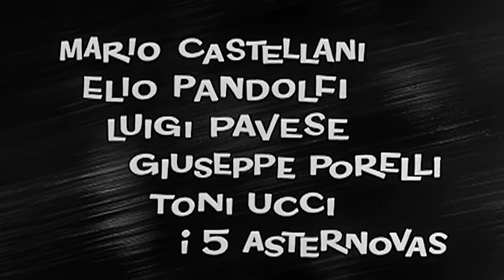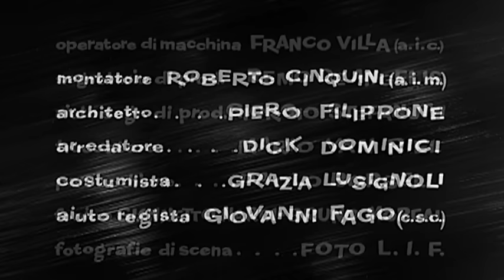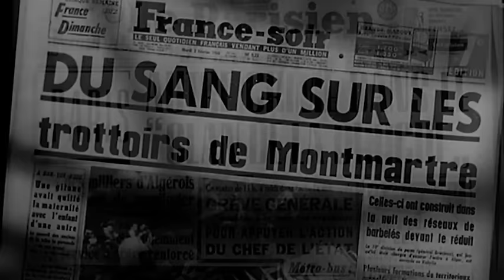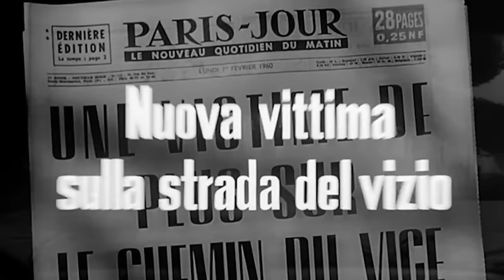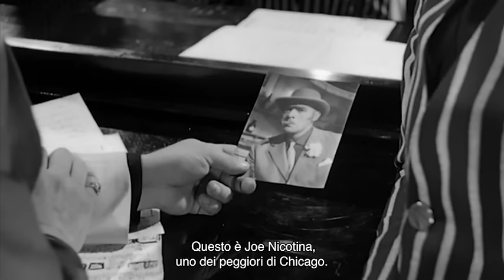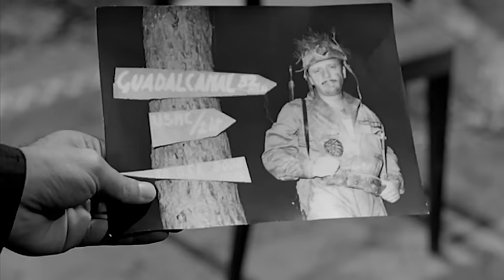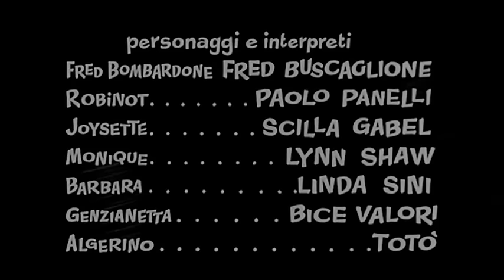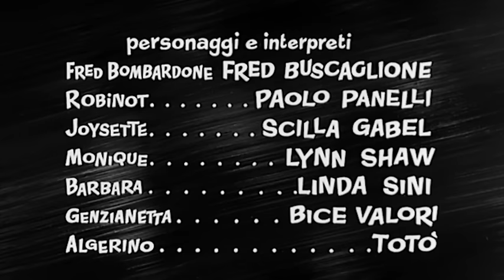Noi i duri I Commedia I Film completo con sottotitoli in Italiano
Regia: Camillo Mastrocinque
Sceneggiatura: Leo Chiosso, Dino Verde
Cast: Totò, Fred Buscaglione, Paolo Panelli, Scilla Gabel
(1960)

L'agente dell'FBI Fred Bombardone deve infiltrarsi in un giro di droga avvicinandosi al gestore algerino di un nightclub. Una volta raggiunto un certo livello di fiducia, viene derubato della droga di cui era responsabile...